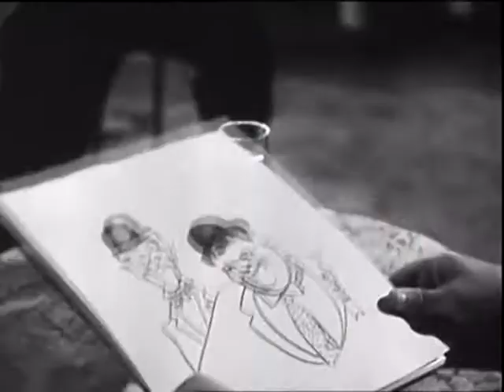LAUREL & HARDY Special Limited Edition [Trailer] ENGLISH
Enjoy this unique 10 DVD box set with a total running time of 24 hours, which includes lots of previously unreleased material, contains circa 50 productions from Laurel & Hardy, both as solo artists and as the popular comedy duo.
Complete your own collection with this strong limited edition! A must have for all Laurel & Hardy collectors!
Laurel & Hardy are the most successful comedy duo of alltime.
Between 1926 and 1951 they made 79 short movies and 27 feature films together.
Furthermore the box includes:
- a 50 minute Documantary about the live and work of the duo,
- a set of 10 postcards,
- a doorplate ("do not disturb!"),
- a bookmark,
- background informations,
- trailer show